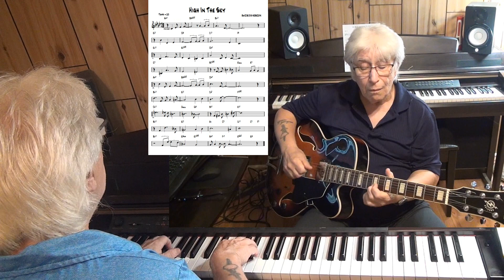High In The Sky - Jazz guitar & piano cover ( BbICOKO B HEBECAX )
written BbICOKO B HEBECAX - improvisation guitar Epiphone ES-175 with Pick Up Gibson Classic 57 & piano Yamaha CLP 270